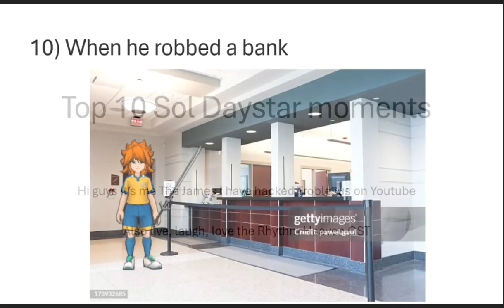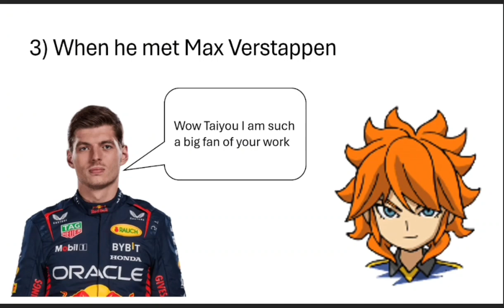Top 10 Sol Daystar Moments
James - @thesmoltoaster